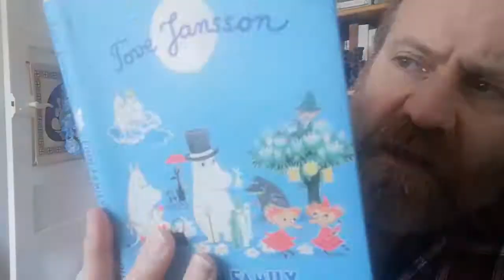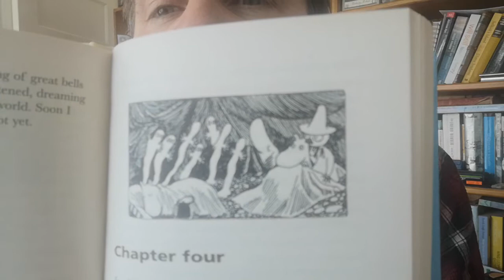3: Finn Family Moomintroll by Tove Jansson: Chapter Three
Finn Family Moomintroll was written and illustrated by Tove Jansson. It is published by Puffin. We will not profit in any way from this video. We acknowledge the copyright, ownership and rights of the author, illustrator and publisher.